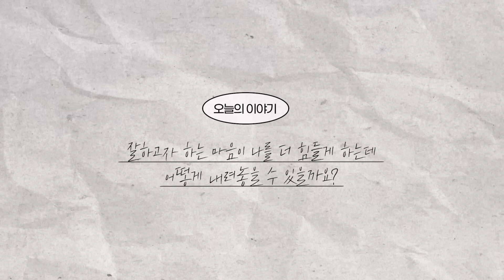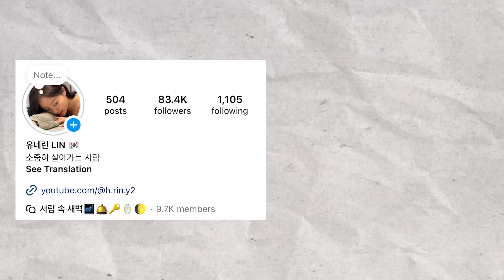인간관계에서 상처받지 않는법 | 제로 공간, 에너지 제어 | 인간관계 극복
1080P 화질을 권장합니다❤️‍🔥

우리에게는 언제나 나를 지킬 수 있는 방법이 있다는 걸 잊지 말고 소중히 살아갑시다..ო͈̫

𝐛𝐮𝐬𝐢𝐧𝐞𝐬𝐬
모든 영상에 대한 기사화, 포스팅 이전에 이메일로 문의 부탁드립니다.